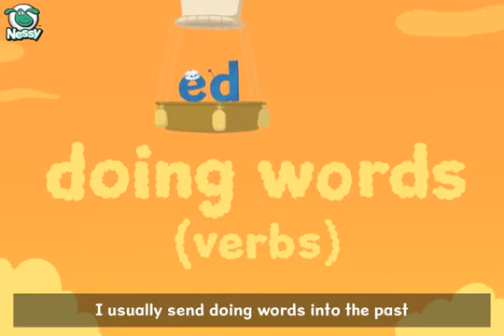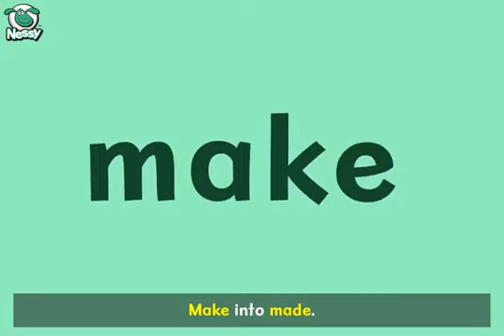past simple irregular verbs